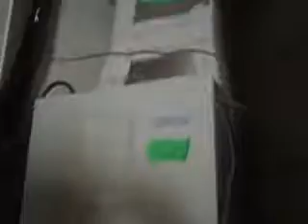107 Topaz Dr Pensacola Florida